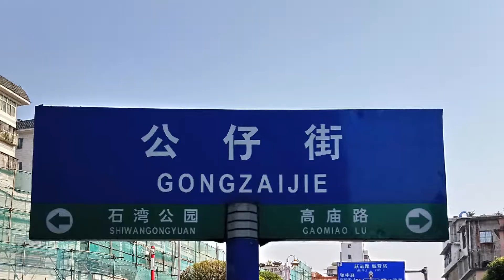中山佛山三天遊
消閑自在很寫意